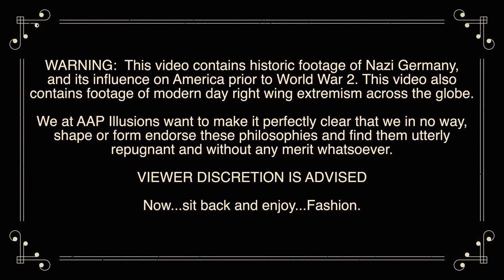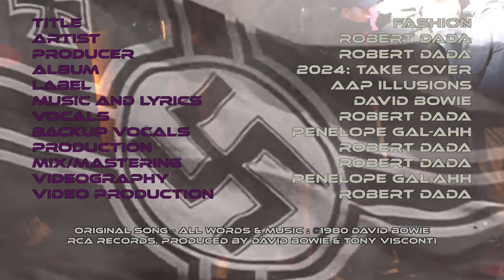"Fashion" - A music video by Robert Dada (Feat: Penelope Gal-Ahh)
From the upcoming Robert Dada album: "2024: Take Cover"
Lyrics:

There's a brand new dance but I don't know its name
That people from bad homes do again and again
It's big and it's bland, full of tension and fear
They do it over there but we don't do it here

Fashion! Turn to the left
Fashion! Turn to the right
Ooh, fashion!
We are the goon squad and we're coming to town
Beep-beep
Beep-beep

Listen to me - don't listen to me
Talk to me - don't talk to me
Dance with me - don't dance with me, no
Beep-beep

There's a brand new talk but it's not very clear
That people from good homes are talking this year
It's loud and it's tasteless and I've heard it before
You shout it while you're dancing on the dance floor
Oh bop, fashion

Fashion! Right
Fashion!
We are the goon squad
And we're coming to town
Beep-beep
Beep-beep

[Chorus]
Beep-beep
Beep-beep

Oh, bop, do do do do do do do do
Fa-fa-fa-fa-fashion
Fa-fa-fa-fa-fashion
Fa-fa-fa-fa-fashion
Fa-fa-fa-fa-fashion
Fa-fa-fa-fa-fashion
Fa-fa-fa-fa-fashion
Fa-fa-fa-fa-fashion
Fa-fa-fa-fa-fashion
La-la la la la la la-la
RCA Records, Produced By David Bowie and Tony Visconti